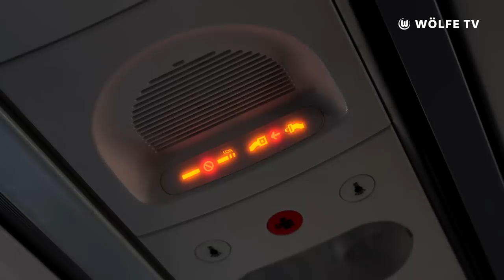Gänsehaut in Eindhoven! | Der Film zum Champions-League-Finale der Wölfinnen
Das Highlight der abgelaufenen Saison: Das UEFA Women's Champions League-Finale 2023 in Eindhoven gegen den FC Barcelona! Zwar lief dieses am Ende nicht nach unseren Vorstellungen, das unvergessliche Erlebnis dieses Spiels möchten wir euch dennoch in einem kurzen Film präsentieren.
Viel Spaß mit der cinematischen Zusammenfassung dieses Saisonabschlusses unsere Wölfinnen!